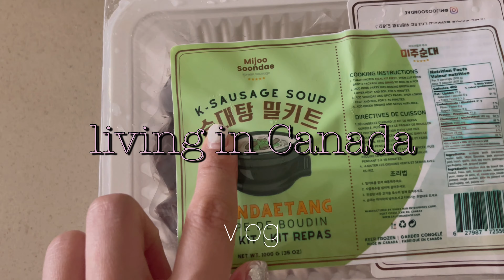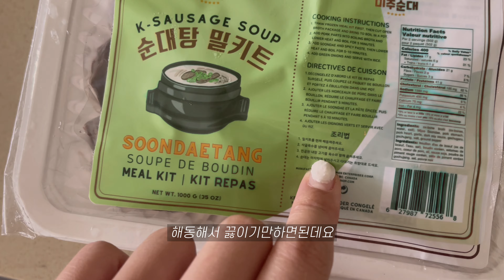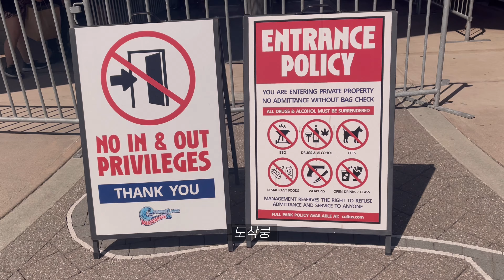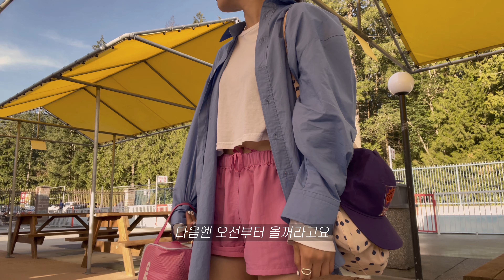(ENG) 밴쿠버 브이로그, 이열치열 여름집밥 , 토마호크 스테이크 몸보신 (몸보신 핑계로 먹방로그), 배잼 중독증, 밴쿠버 워터파크 다녀옴 , canada life, vlog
안녕하세요 여러분 무더운 여름입니다
벌써 7월이 😭 지나가네요 ㅜㅜ
8월은 미친듯이 햇빛 샤워 맞을계획입니다 😎😎✨
지금 이미 내손은 많이 탔지만유...😂
이열치열을 담은🫠 무더운 영상
많관부 (꾸벅꾸벅) 🫶🏻❤️

eng) c.c is updated!